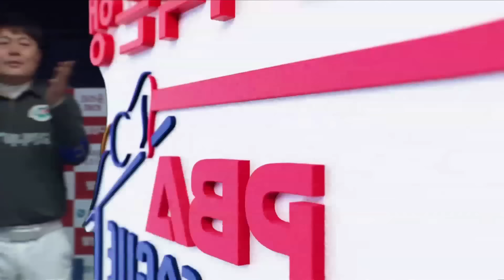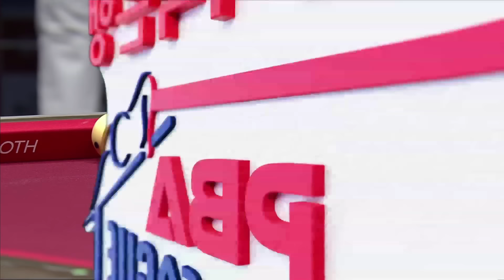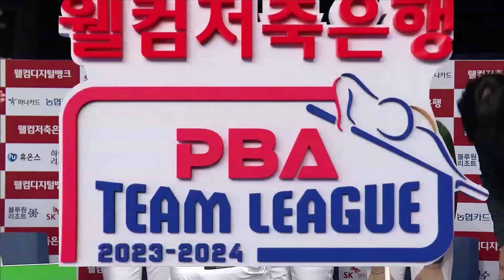10:2... 이걸 뒤집는다고??? 초클루 [2023-24 PBA팀리그 4R / 명장면]